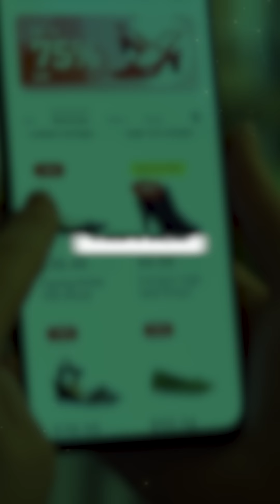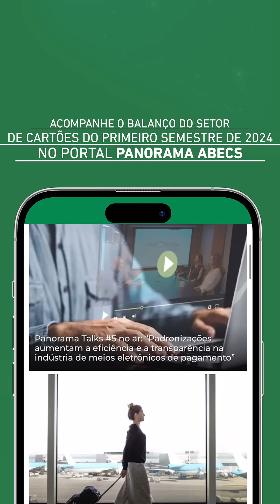Cartões fecham 1º semestre de 2024 com alta de 11,2% | Panorama Abecs ​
O setor de meios eletrônicos de pagamento cresceu 11,2% no primeiro semestre de 2024, com R$ 2 trilhões transacionados, de acordo com o balanço do setor realizado pela Abecs.

Entre janeiro e junho, foram mais de 22 bilhões de transações com cartão, o maior resultado já registrado em um semestre, que representa uma média de 120 milhões de pagamentos com cartão realizados diariamente.

O cartão de crédito foi responsável pela maior movimentação no semestre, com R$ 1,3 trilhão (+14,3% na comparação interanual), seguido do débito, com R$ 486,2 bilhões (-0,2%), e do pré-pago, com R$ 181,5 bilhões transacionados (+24,8%).

Acesse os dados do balanço do setor de meios eletrônicos de pagamento no primeiro semestre de 2024 e confira também outros conteúdos autorais sobre a indústria de cartões nos perfis de Panorama Abecs!